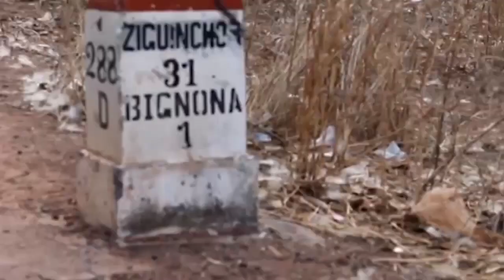Bignona: Les pros Sonko emploient les gros mots pour menacer.......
Les pastéfiens de Bignona exigent la libération immédiate de leurs camarades envoyés en prison à Ziguinchor